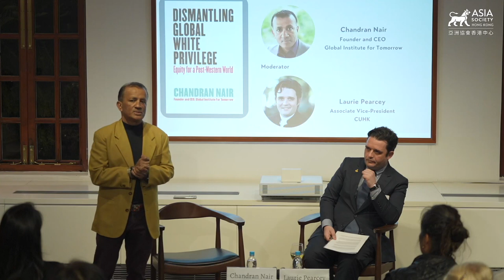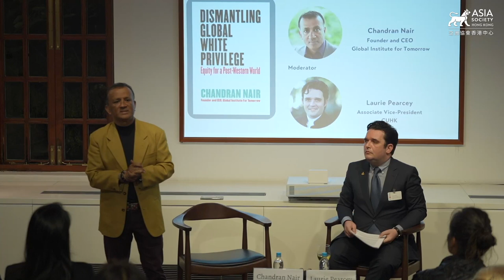Book Talk with Chandran Nair: Dismantling Global White Privilege: Equity for a Post-Western World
In his book Dismantling Global White Privilege: Equity for a Post-Western World, author Chandran Nair argues that a belief in the innate superiority of White people and Western culture is woven into the fabric of globalization, damaging and distorting societies around the world. In conversation with Laurie Pearcey, Associate Vice-President (External Engagement & Outreach) at the Chinese University of Hong Kong, Mr. Nair will discuss the key messages of his book and offer his vision for how individuals, organisations, and states can identify the power of White privilege and move beyond it, in order to build a more equitable world.